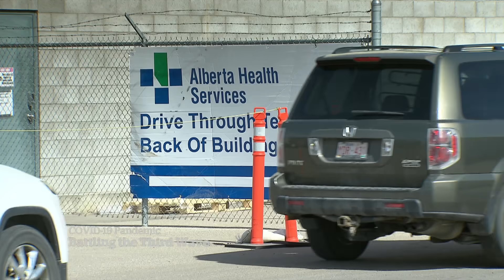Manitoba’s new COVID-19 restrictions; help arrives in Ontario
As Manitoba prepares to introduce new COVID-19 restrictions and medical help arrives in Ontario, Quebec is easing some restrictions as cases there decrease.